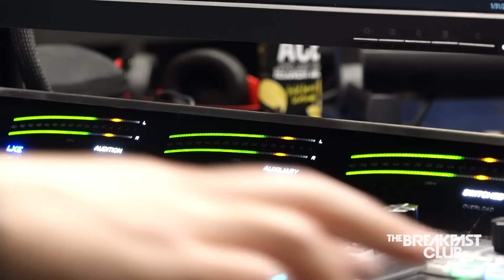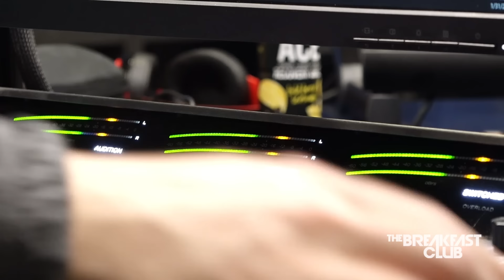Kendrick Is Headlining The Halftime Show & Lil Wayne Fans Are Pissed